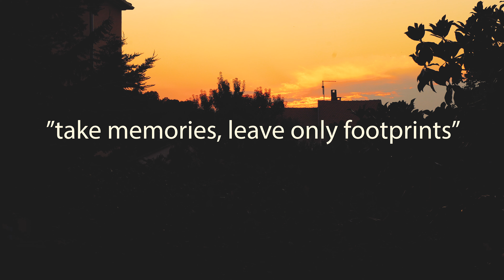PULA, CROATIA CLIFF JUMPING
Great times.

My gear:
Sony A7iii
Tamron 28-75mm Lens
Sony 50mm 1.8F stop Lens
Karma
GoPro Hero 6
Moza Aircross Gimball